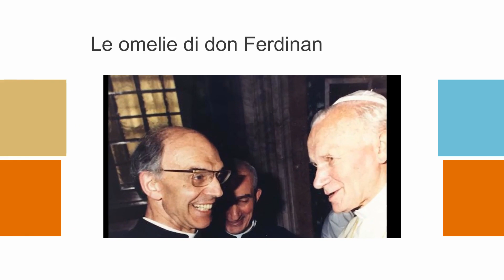Anno B - 2^ domenica di Quaresima